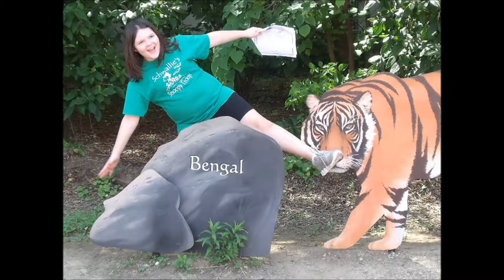Girlfriend (Parody of Boyfriend by Justin Bieber Audio)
my parody wit pics in the vid